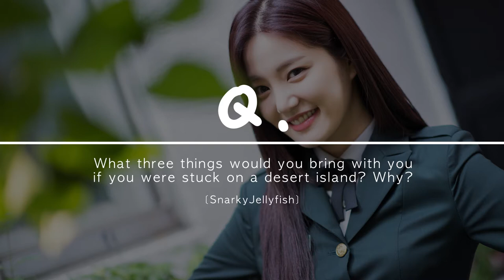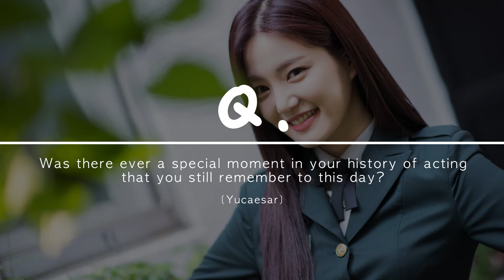AskAnActor Lee Yubi answers your questions in fluent English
Dramabeans 1 on 1 interviews with top kdrama celebrities.